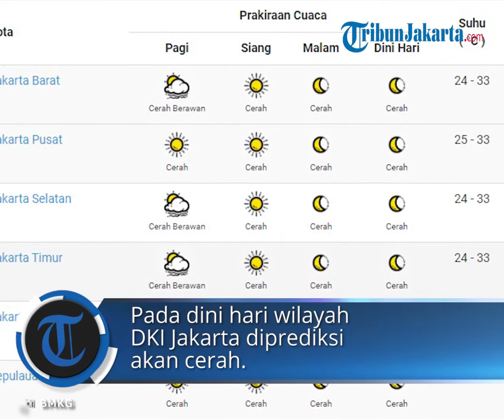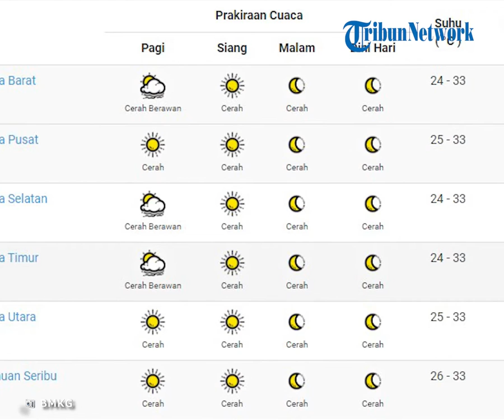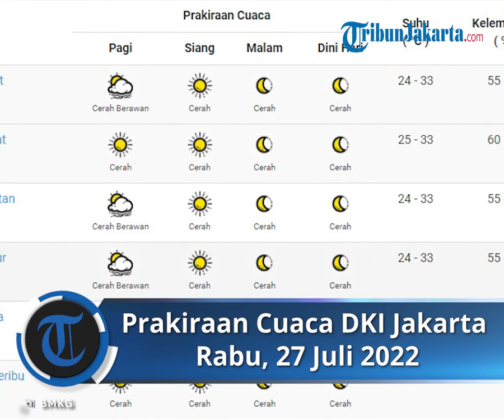Prakiraan Cuaca DKI Jakarta Rabu 27 Juli 2022, Berikut Wilayah yang Diprediksi Cerah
TRIBUN-VIDEO.COM - Cek prakiraan cuaca dari Badan Meteorologi Klimatologi dan Geofisika (BMKG) untuk seluruh wilayah Indonesia, termasuk 33 kota besar.

BMKG memberi prakiraan cuaca untuk Rabu (27/7/2022), dikatakan sejumlah wilayah akan mengalami cuaca ekstrem.

Dari prakiraan cuaca, BMKG memprakiraan wilayah Samarinda bakal dilanda hujan seharian, sementara pada dini hari hujan disertai petir.

Kendati demikian, ada pula sejumah wilayah lain yang seharian cerah hingga mengalami hujan ringan.

Bagaimana dengan kota Anda? Berikut ini prakiraan cuaca, Rabu (27/7/2022) yang telah dirangkum TribunWow.com dari situs resmi BMKG: